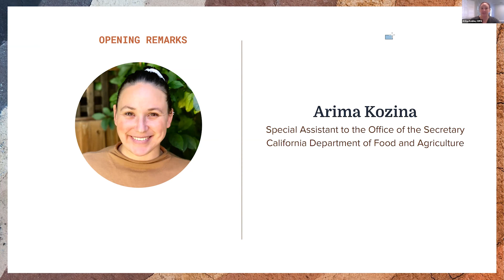2nd Los Angeles Urban Soil Symposium - Opening Remarks - Arima Kozina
Arima Kozina | Special Assistant to the Office of the Secretary, California Department of Food and Agriculture
Arima Kozina represents CDFA as the lead for the Healthy Soils Initiative and other interagency climate efforts. The Healthy Soils Initiative is a collaboration of state agencies working to scale soil health practices across California’s natural and working lands. Ms. Kozina brings nearly a decade of experience in agriculture, climate mitigation technology, and management consulting to these efforts. She received her MBA from UC Davis, BA in Environmental Policy from UNC-Chapel Hill, and a certificate in sustainable agriculture from Central Carolina Community College.

TreePeople is Los Angeles’ largest environmental movement whose mission is to inspire, engage and support people to take personal responsibility for the urban environment, making it safe, healthy, fun and sustainable and to share our process as a model for the world.

People need trees and trees need people.